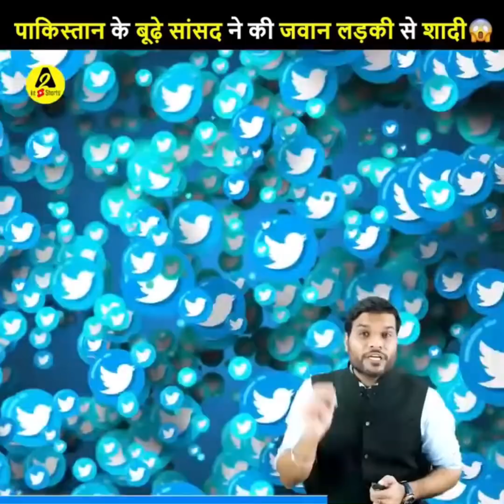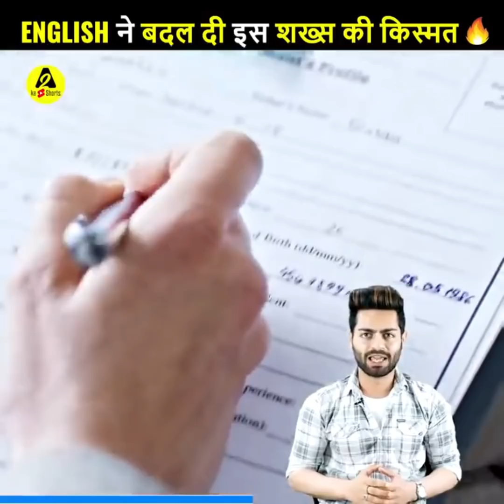पाकिस्तान के बूढ़े सांसद ने की जवान लड़की से शादी 😱 a2motivation facts a2_amazing_facts by a2sir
1. The old MP of Pakistan had a conversation with a young girl.
2. Pass this difficult test without eyes.
3. ENGLISH changed the fate of this person.
4. How the ruler of Dubai built Palm Island in water |
5. These people got a single vote in the election

१. पाकिस्तान के बूढ़े सांसद ने की जवान लड़की से |
२. आँखों के बिना पास की यह कठिन परीक्षा |
३. ENGLISH ने बदल दी इस शख्स की किस्मत |
४. दुबई के शासक ने कैसे बनाया पानी में पाम आइलैंड |
५. इन जनाब को चुनाव में एक भी वोट नहीं मिला |